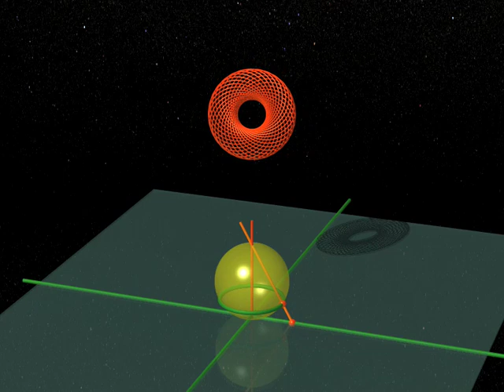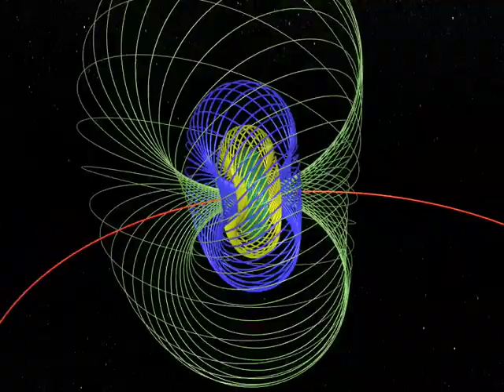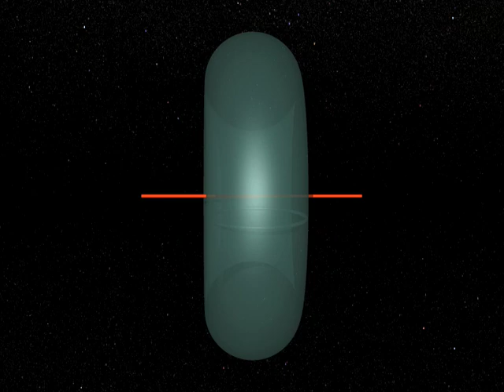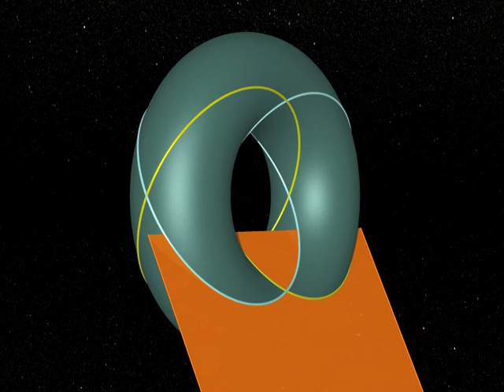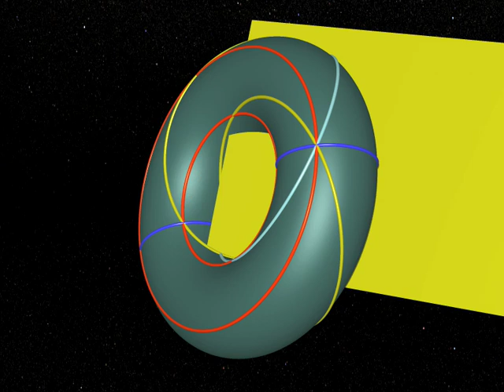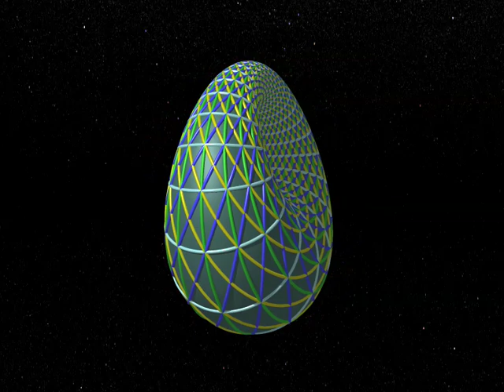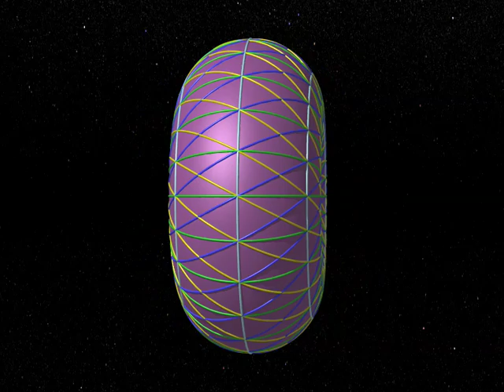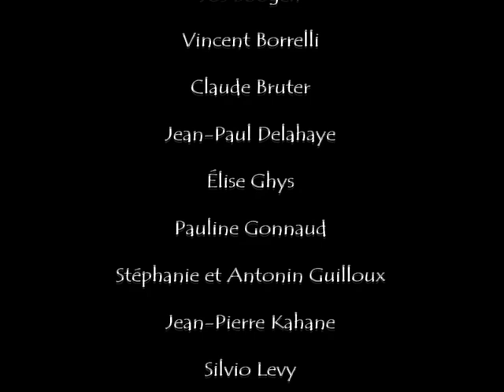Part 8 - Fibration | Dimensions by Jos Leys - Étienne Ghys - Aurélien Alvarez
Video description
Chapters 7 and 8
Fibration

Mathematician Heinz Hopf explains his "fibration". Using complex numbers he constructs pretty patterns of circles in space.

Circles, tori... everything rotating in four-dimensional space.

"Dimensions by Jos Leys - Étienne Ghys - Aurélien Alvarez "

A film for a wide audience! Nine chapters, two hours of maths, that take you gradually up to the fourth dimension. Mathematical vertigo guaranteed!